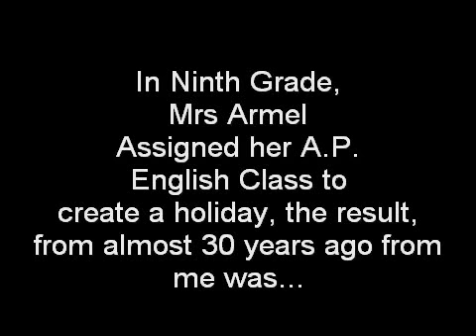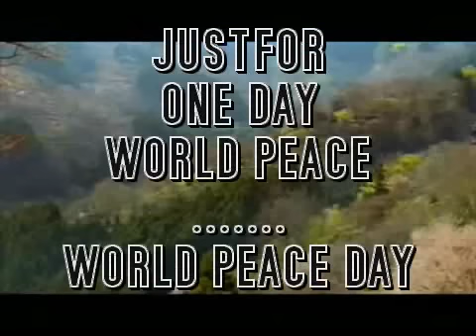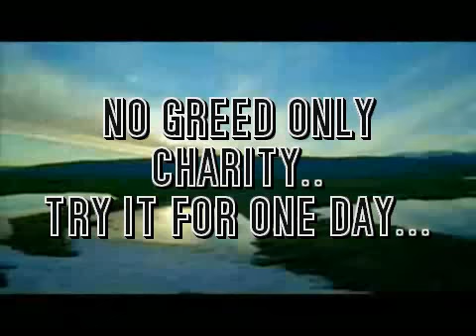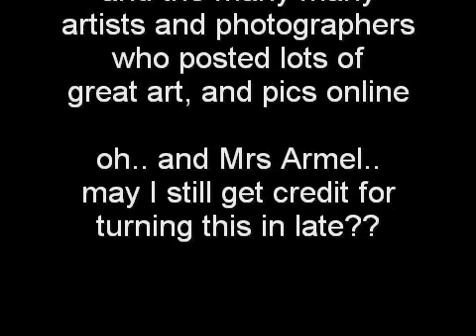World Peace Day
It's just a thought.. read the opening, and ending credits.. One day at a time Everybody.. One Day at a time..
USA For Africa - We Are The World